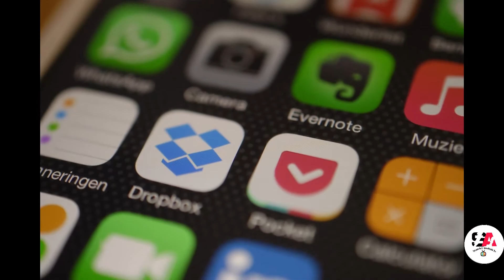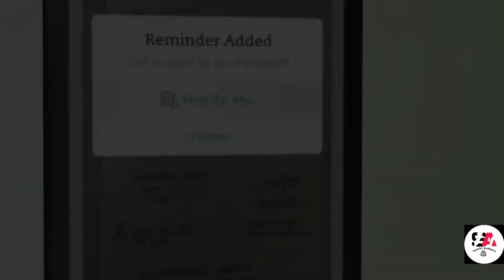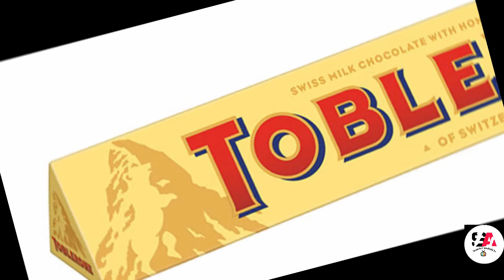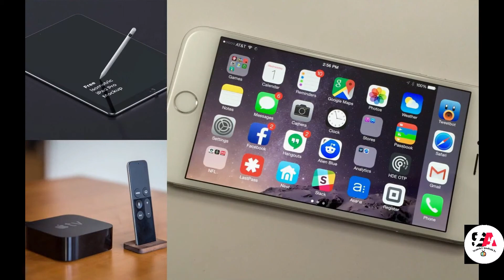14 Famous logos with a hidden meaning Part1 ( Hidden message That we never even noticed) S and A TV.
In this video , you will know about 14 famous companies logos with a hidden message .